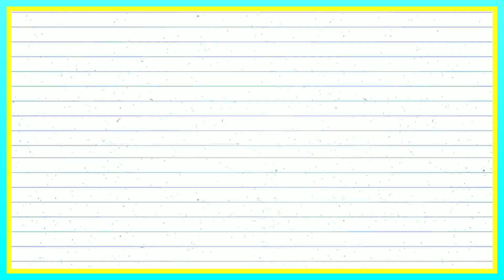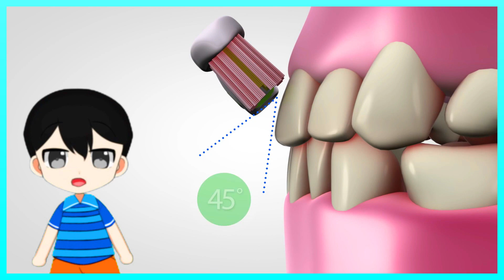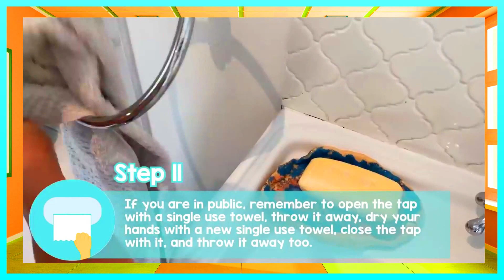PANGANGALAGA SA KATAWAN | MELC-Based Week 10 - Kindergarten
Week 10 MELC-based video lesson for Kindergarten

✿SHARE YOUR IDEAS AND LET US HELP PROMOTE LEARNING✿